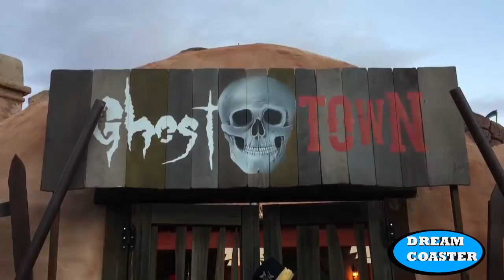HALLOWEEN PARQUE WARNER 2018 - GHOST TWON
Un antiguo mago cada año abre el portal para traer del mundo de los muertos las almas perdidas.